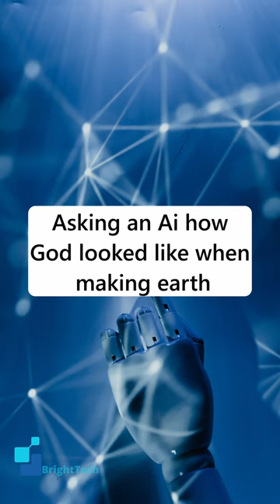Asking an Ai how God looked like when making earth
In my videos, I'm asking A.I difficult questions.